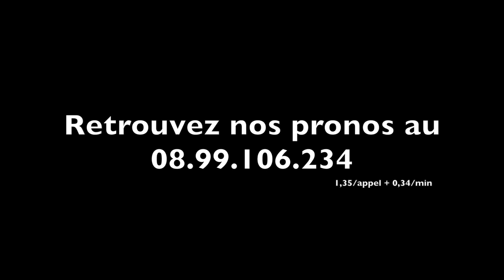Elisabeth ALLAIRE passe dans le rang des professionnels - A2TURF.COM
La fille de Philippe ALLAIRE, Elisabeth, s'est imposée avec SOLEIL D'ENFER ce dimanche 2 février 2014 à Vincennes. Le 50e succès de sa jeune carrière, synonyme de passage dans le rang des professionnels.
Interview avec la principales intéressée.